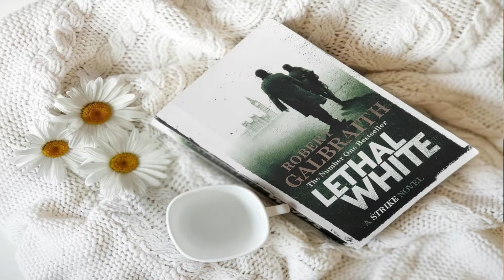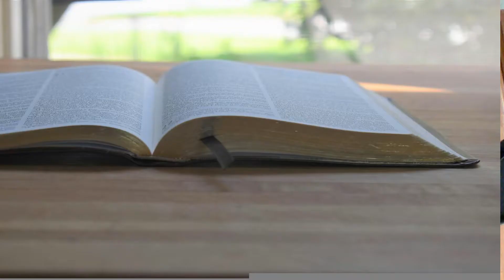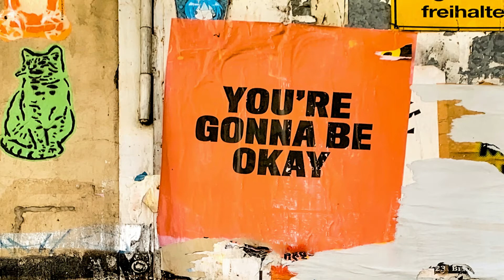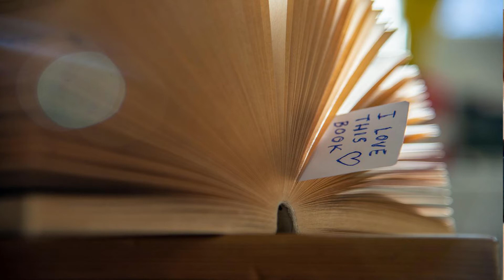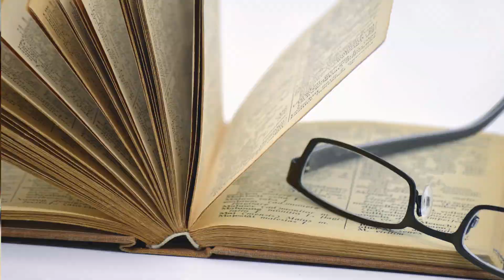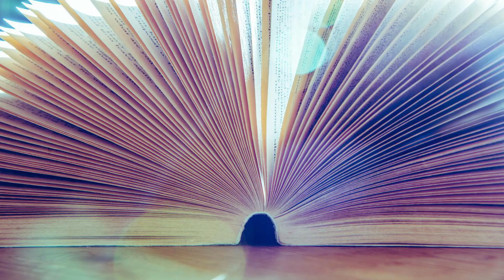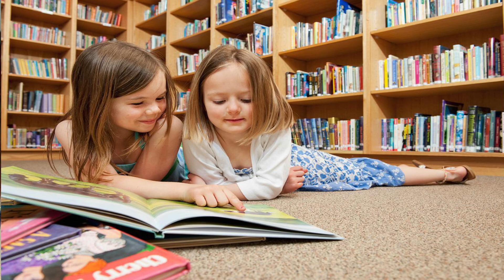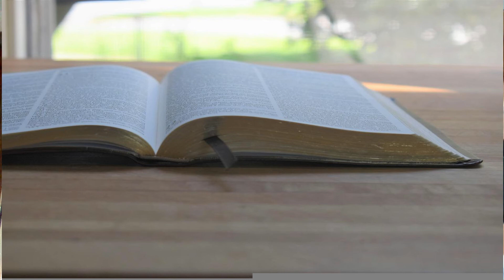Una fiaba dei FRATELLI GRIMM - Il Giardino Della Pedagogia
0:00 Sigla iniziale
0:12 Introduzione
0:44 La favola: il sole è chiaro porterà tutta la luce
14:25 Alla prossima

* E' solo UNA FIABA
** CONSIGLIO L'ASCOLTO con le cuffie

Fratelli Grimm fiabe

Ciao!
Mi chiamo Maria Sara Dellavalle, Sono una pedagogista, educatrice e blogger.
Ho una laurea magistrale in Progettazione pedagogica nei servizi per i minori presso un università cattolica di Piacenza e una laurea triennale in scienze della formazione presso l’università cattolica di Milano.
Ho sempre voluto fin da adolescente lavorare nel mondo dei servizi sociali ed aiutare il prossimo fragile e debole.
Credo fermamente che la famiglia sia il perno della società e debba essere salvaguardata e sostenuta. Nel 2017 ho creato un blog  " Il Giardino della Pedagogia" per promuovere la figura dell’educatore e del pedagogista ma sopratutto far conoscere il mondo dei servizi sociali.
Come intervengono queste figure nei diversi contesti?, dove intervengono? e che cosa fanno?. Inoltre nel canale sono presenti anche video su tematiche educative differenti dall'infanzia alla disabilità, recensioni, storia della pedagogia, riflessioni, discussioni e molto altro!
E’ un canale  per tutti sia per “addetti ai lavori” sia per chi semplicemente è curioso del mondo del sociale.
Tale canale infine è inserito anche nella mia attività professionale di pedagogista mediante consulenza, progettazione, collaborazione e formazione per servizi, aziende, famiglie e adolescenti che sarà disponibile in futuro.

Per informazioni visita il mio blog oppure invia una mail che trovi nell'apposita sezione nel canale.

Ciao

A Presto!

Maria Sara Dellavalle

p.s I miei video escono OGNI MARTEDì alle 21:00 (nuovo orario)

📌📲SOCIAL & BLOG

📌🎙PODCAST

CON UN CAFFè

SE CI SARANNO SPONSORIZZAZIONI VERRANNO SCRITTE NEL VIDEO INSIEME ALLE RISPETTIVE INFORMAZIONI!
Grazie

📌BUSINESS ( vedi sezione dedicata)

Lista Amazon 1
Lista Amazon 2